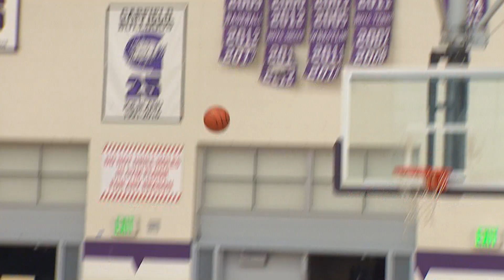HS GIRLS BASKETBALL: Rainier Beach vs. Garfield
Highlights of the Garfield girls win over Rainier Beach